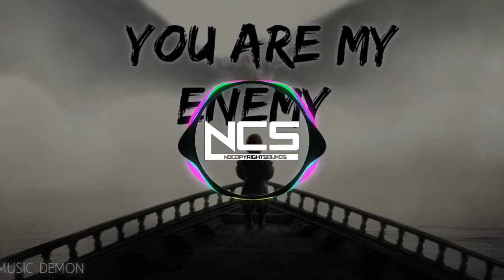You_ Are_ My_ Enemy_ Copyright_ Free_ No_ Copyright_ Song_ Ncs_ Songs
Hlo Guys
MP3 Songs Download Website Link -

 USE_FOR_HEADPHONE_BETTER_EXPRIENCE